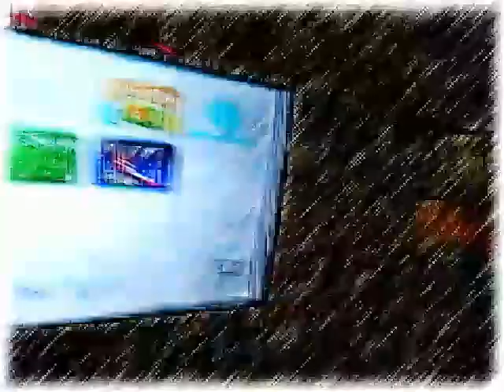Freddy and friends ep5 toy Freddy's meat dilemma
This is the right video